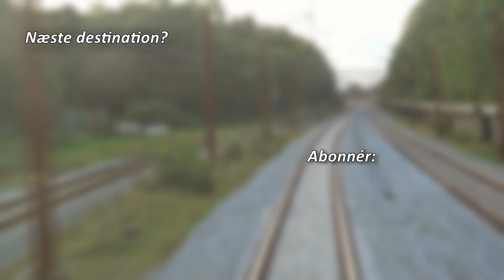SJ Euronight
Den 1. september 2022 kørte det første SJ Euronight mellem Sverige og Tyskland. Til at starte med, kørte toget mellem Stockholm C og Hamburg-Alona, men siden er toget blevet forlænget til Berlin Hbf.
I Danmark stadsede toget oprindeligt i både CPH Lufthavn og Odense, men siden vinteren 2024 standser toget ikke i Odense længere.

I de første par måneder var kun liggevognene godkendt til kørsel i Danmark, så toget var ofte meget kort (2-3 vogne). I dag består toget normalt 5 vogne. Da SJ ikke selv har lokomotiver som både kan kører i Danmark og Sverige, trækker Hectorrail toget gennem Danmark.

Jeg har været på pletten flere gange meget sent om natten for at forevige toget - også selvom jeg ikke er ekspert i nat-optagelser.

God fornøjelse!

Optaget 2022 + 2023

Toget ses følgende steder:
00:00 Intro
00:05 Padborg St.
01:07 Odense St.
02:46 København H
03:43 Malmö C
05:16 Outro